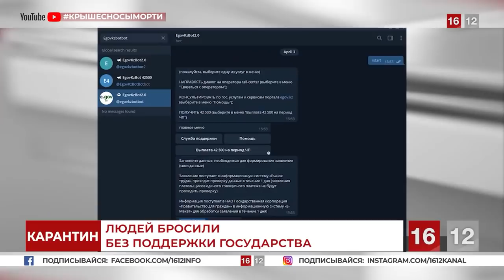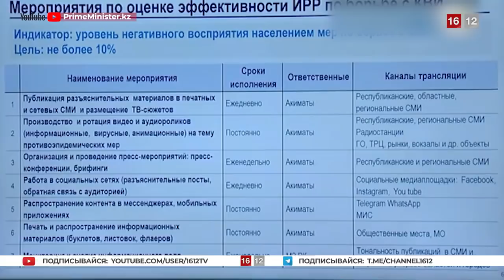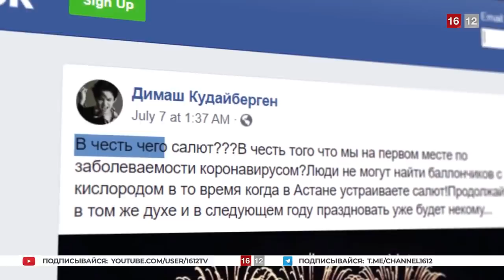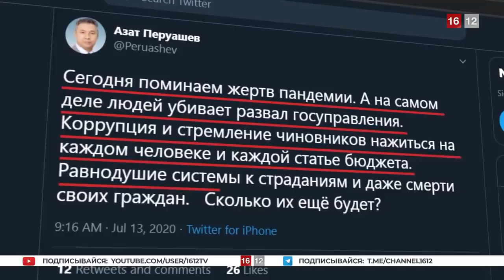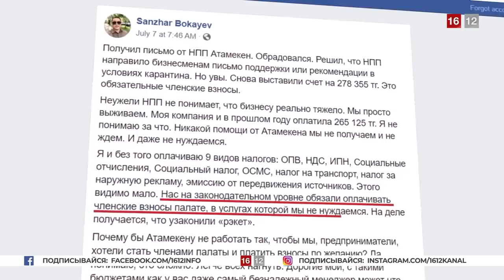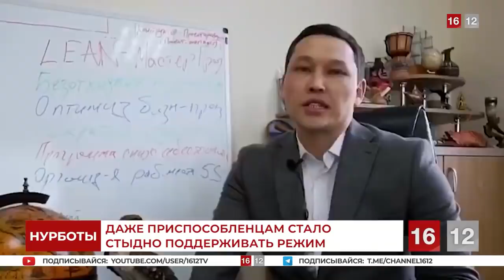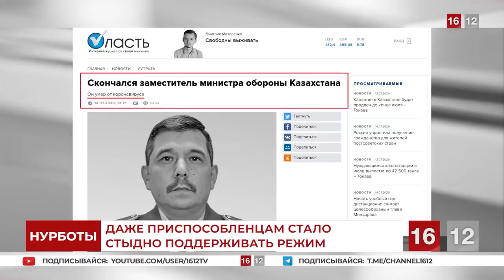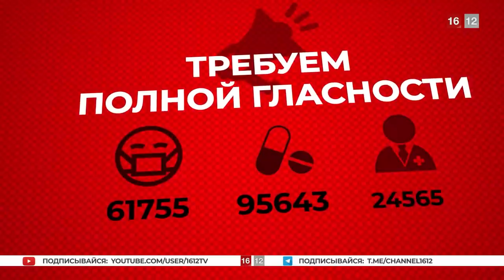ПОДДЕРЖКИ НЕТ И НЕ БУДЕТ | НОВОСТИ 16/12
Сегодня в выпуске:
1. Жесткий карантин продлен ещё на две недели. Население оставлено без поддержки государства.
                                                                                                                                                                                                                                                                                                                                                        2. Поддерживать “Нур Отан” стало неприличным. Вчерашние сторонники режима сегодня критикуют его и получают поддержку общества.
                                                                                                                                                                                                                                                                                                                                                                  3. Люди поддерживают требования ДВК по спасению экономики и требуют отставки преступного режима Назарбаева.